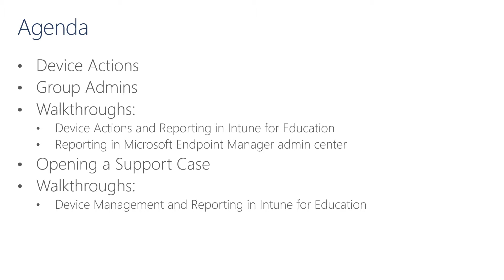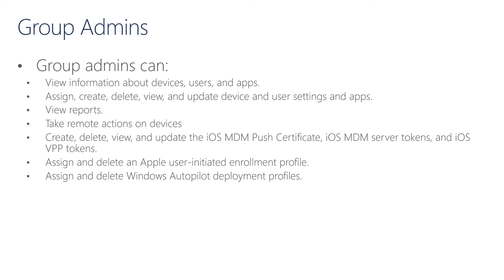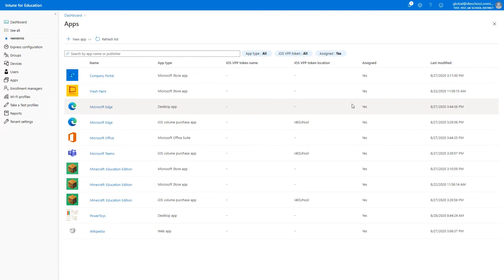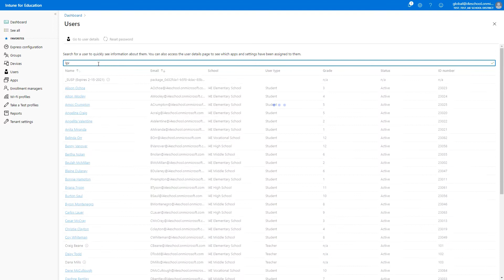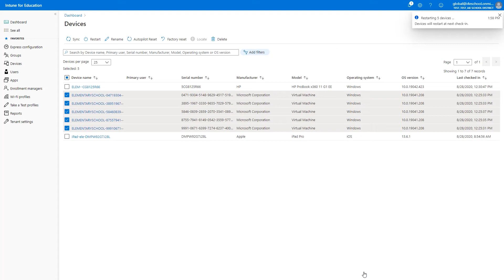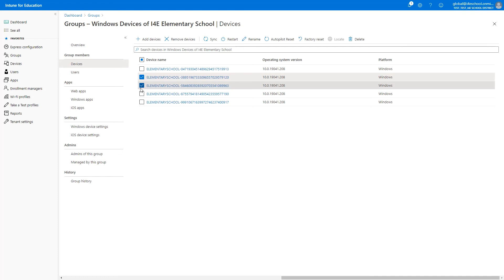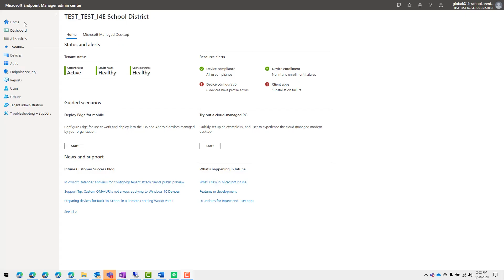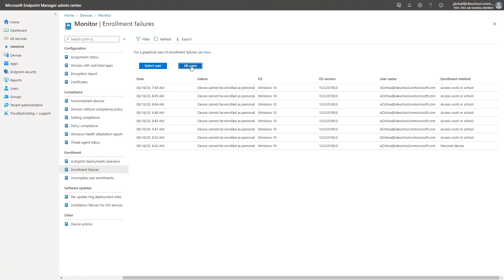Modul 7.1 - Verwaltung und Berichterstattung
Überblick über die verschiedenen Fernverwaltungs- und Berichtsoptionen in Intune for Education und Demo